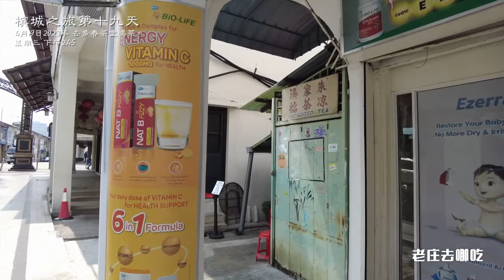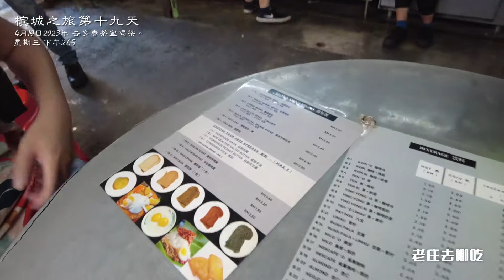4月19日2023年 去多春茶室喝茶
多春茶室槟城 Toh Soon Cafe
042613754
Lebuh Campbell, George Town, 10450 George Town, Pulau Pinang.

哈喽，大家好
我是老庄
这是我的官方账号
2023年4月开始重新起航，感受每一天的阳光。